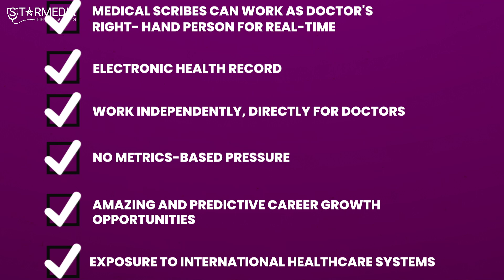Let's shine in the field of Medical Scribing/Learn:Certificate Program In Medical Scribing (CPMS)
Let's shine in the field of Medical Scribing .

Learn:Certificate Program In Medical Scribing (CPMS)

1.Lucrative starting salary of 40,000 /per month
2.Stipend:- 1 lakhs
3.Work only five days a week
4. Working hours are only around 8 hours per day .

(Tentatively 4 months Theory :level 1
Tentatively 4 months training level 2 Tentatively 2 months training :level 3)

1. Recruitment without interview

2. High Quality training.

3. Improvised syllabus

4. 100% job opportunities